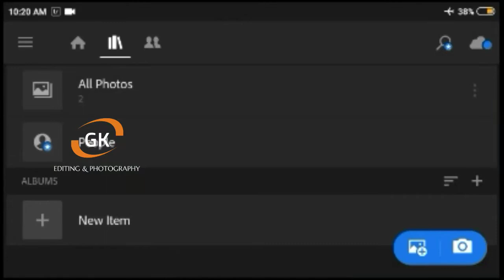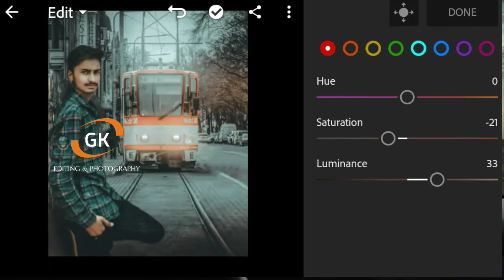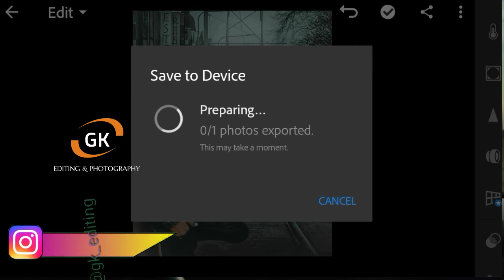Train Visual Editing In Lightroom presets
Hii guys

I make amazing and interesting video for you

Ganesh Kadu